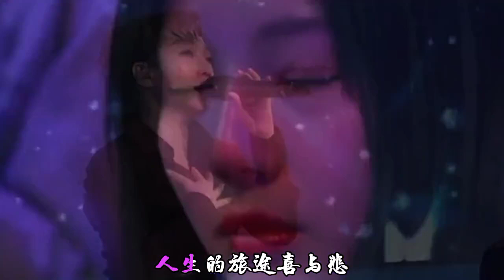【贵州周洪】农村人爱唱歌